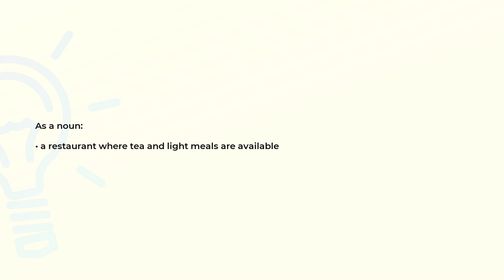What is the meaning of the word TEASHOP?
Definition and spelling of the word TEASHOP.

(00:00) Intro
(00:07) As a noun
(00:14) Spelling

As a noun (00:07):
• a restaurant where tea and light meals are available